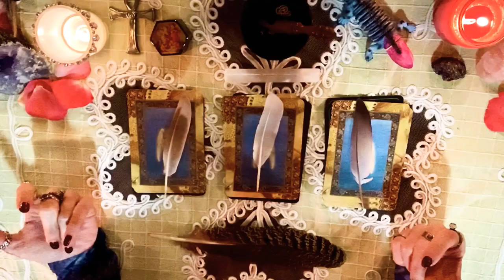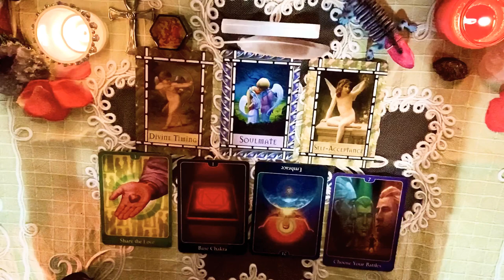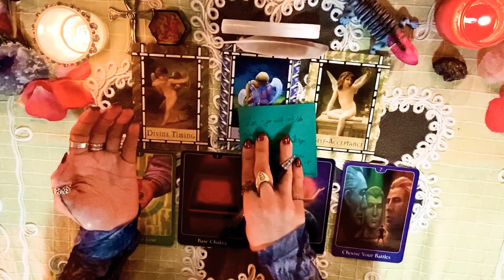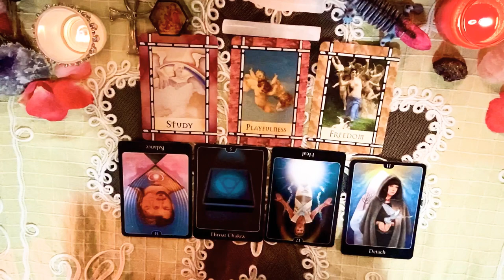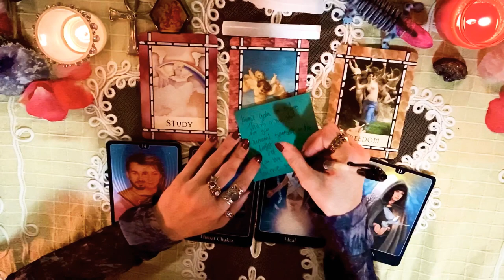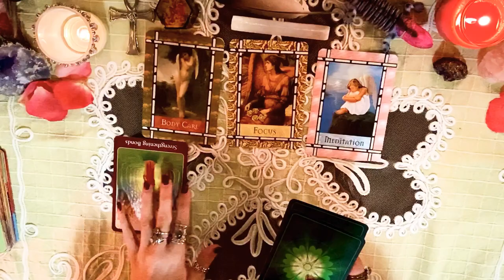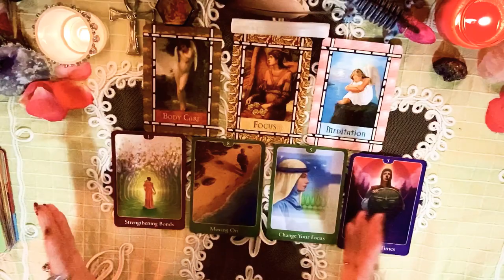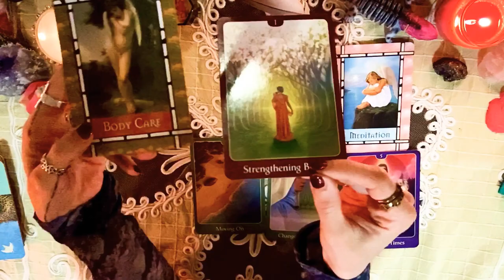PICK A CARD 🔮 Messages from your Angels, Deceased Loved Ones ⚱ Ancestors, Guides & Automatic Writing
✨ TIME STAMPS ✨
Announcement: 00:00
Group Choice: 01:36
Group 1: 03:28
Group 2: 23:14
Group 3: 42:58

Hello everyone 💗

This Pick-A-Card Reading is going to give you messages from your Angels, passed on loved ones, Ancestors and Spirit Guides.
This reading is timeless, you can come back to it whenever you feel like it 🙌
Any time you watch this is the right time for you.

✨ SOCIAL MEDIA ✨

✨ MY LINKS ✨

Blessed Be.

~ℳℴℛℱ